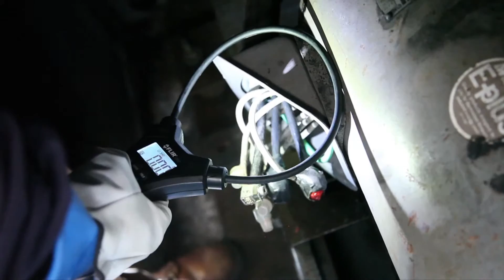Medidores de tenaza flexible FLIR CM55 y CM57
Los medidores de tenaza flexible FLIR con Bluetooth son herramientas ergonómicas diseñadas para simplificar las mediciones difíciles de corriente. Fabricados con una tenaza de lazo flexible y estrecha, los medidores CM55 y CM57 pueden tomar medidas fácilmente en puntos estrechos o de difícil acceso. Tarea que resultaría complicada de realizar con un medidor de tenaza con mordaza dura tradicional. Con la comunicación por Bluetooth® para la visualización remota y la transferencia de datos a dispositivos iOS y Android mediante FLIR Tools Mobile, podrá compartir y analizar los datos desde el mismo lugar de trabajo.